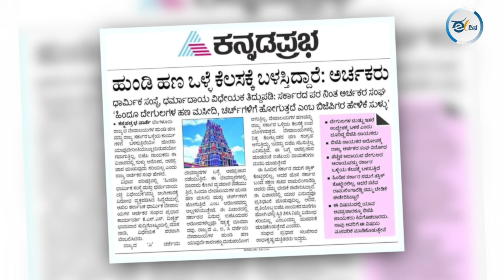ಅರ್ಚಕರಿಗೆ, ವಿಶ್ವಕರ್ಮರಿಗೆ ಬಿಜೆಪಿಯಿಂದಲೇ ಮಹಾ ಅನ್ಯಾಯ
ವಿಧಾನ ಪರಿಷತ್ ಅಧಿವೇಶನದಲ್ಲಿ ಮಂಡನೆಯಾದ ಹಿಂದೂ ಧಾರ್ಮಿಕ ಸಂಸ್ಥೆ ಮತ್ತು ಧರ್ಮದಾಯ ದತ್ತಿ ವಿಧೇಯಕವನ್ನು ಬಿಜೆಪಿ ಮತ್ತು ಜೆಡಿಎಸ್‌ ಮೈತ್ರಿ ಕೂಟ ವಿರೋಧಿಸಿದ ಕಾರಣ ಆ ಮಸೂದೆ ತಿರಸ್ಕೃತಗೊಂಡಿದೆ. ಹಾಗಿದ್ದರೆ ಈ  ಹೊಸ ವಿಧೇಯಕದಲ್ಲಿ ಏನಿತ್ತು? ಈ ಕುರಿತು ಮಾತನಾಡಿದ್ದಾರೆ ಜಾಗೃತ ಕರ್ನಾಟಕದ ಬಿ.ಸಿ.ಬಸವರಾಜು.